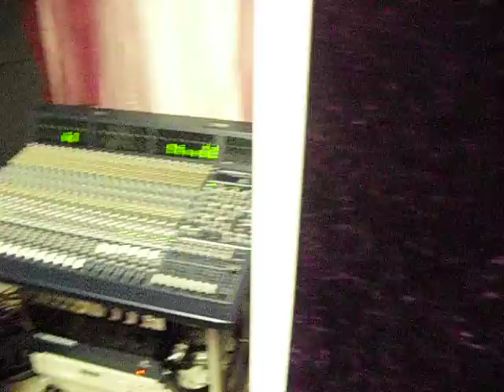STAR*DUST - STUDIO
the new Recording Studio